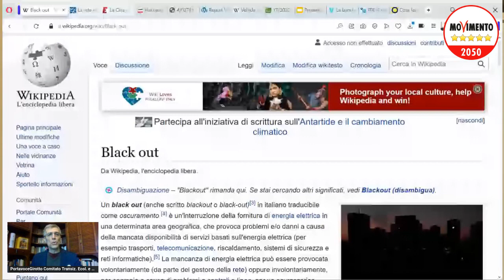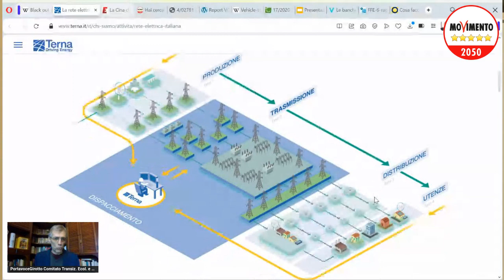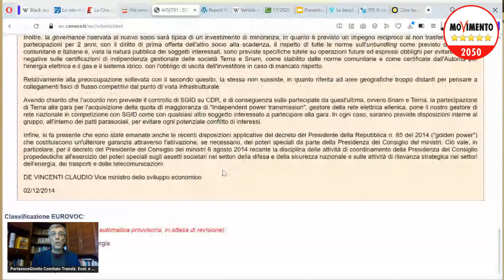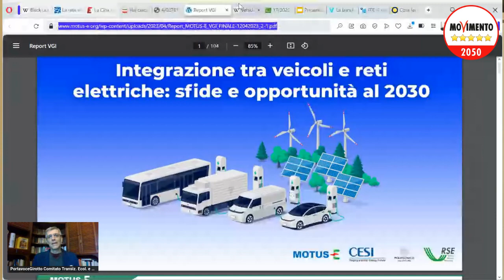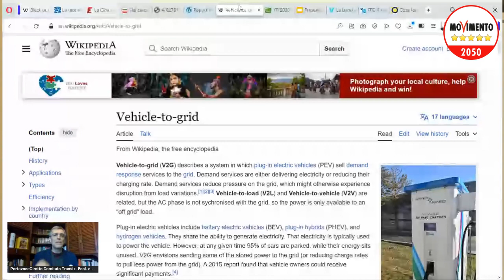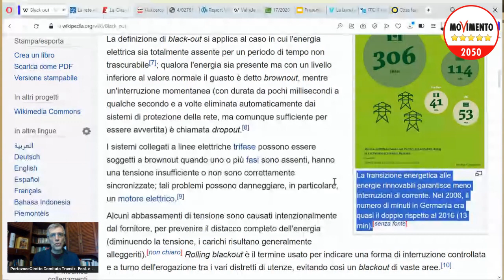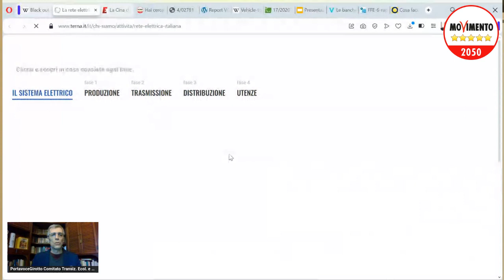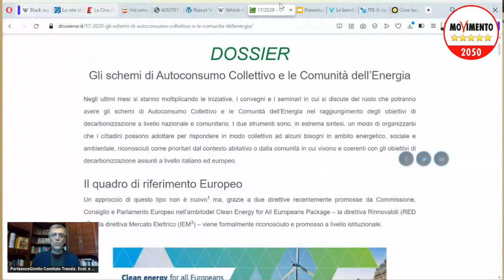La Transizione Energetica SI PUO FARE e conviene! - 15a puntata - La rete elettrica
Le auto elettriche aiuteranno la rete!

mie attività sulla vendita della rete ai cinesi tra cui la risposta alla mia interrogazione